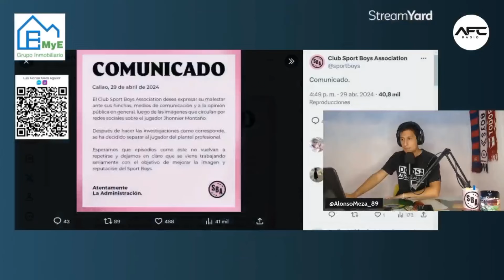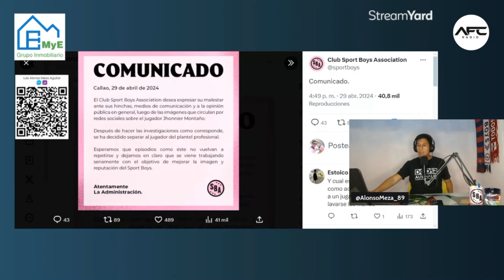Sport Boys: Jhonnier Montaño Jr. con las horas contadas en Boys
Proyecto Inmobiliario Santa Rafaela

*APOYO ECONÓMICO:*

Yape - Plin: Escanea código QR

BBVA:

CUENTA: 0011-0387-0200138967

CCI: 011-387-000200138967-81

 *ANUNCIA TU MARCA AQUÍ:*